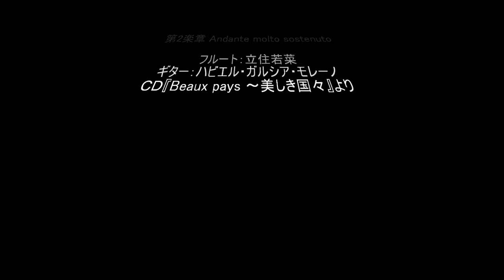アルテスフルート教則本 第1巻 第15課 vol.34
講師が解説しながら演奏しています。動画に合わせてデュエットしましょう。

アルテスフルート教則本　第1巻　第15課
Ges-dur
ガリボルディ：ミニョンエチュード No.20 F-dur
音階の仕組み　♭や#の多い調

フルート：立住若菜